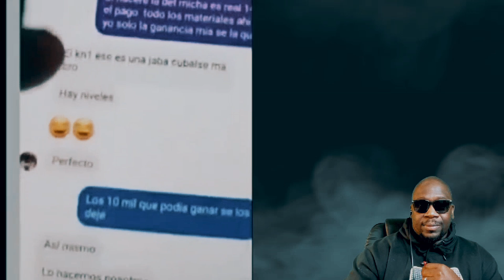CHOCOLATE LO VUELVE HACER Y SIN CONTROL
Noticias del mundo de la musica urbana y la farandula cubana.